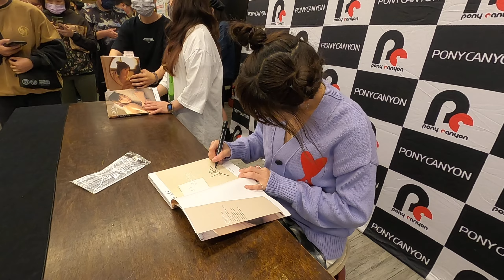2022/03/13台南政大書局QUNing(峮峮)簽書會簽名紀錄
2022/03/13
台南政大書局
QUNing(峮峮)簽書會簽名紀錄
吃可愛果實
峮峮
見面
^O^
峮峮-吳函峮